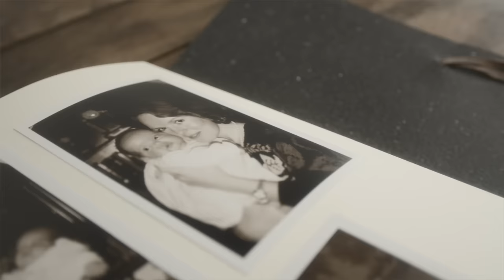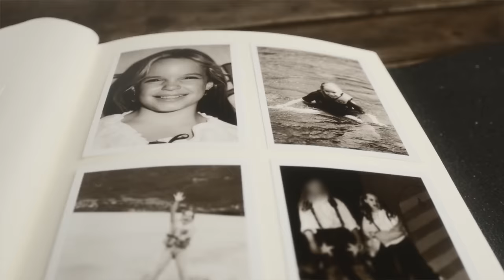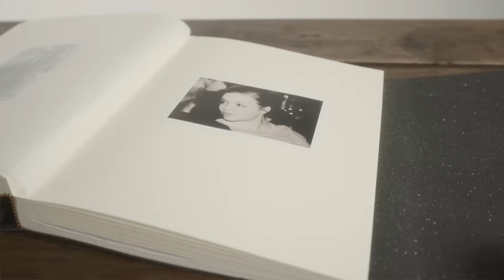Alkoholsucht: Mein Weg aus der Abhängigkeit – Nathalie Stüben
Wie es bei mir lief, wie ich in die Sucht gerutscht bin und wie ich wieder rausgefunden habe, das möchte ich in diesem Video mit Dir teilen – in der Hoffnung, Dich zu inspirieren.

Test: Wie bedenklich ist Dein Trinkverhalten?

Sich ein Problem mit Alkohol einzugestehen, ist unglaublich schwer. Auch ich wollte es nicht sehen, obwohl Selbstzweifel, Wut und Angst mich fertiggemacht haben. Heute weiß ich: Nüchtern zu werden war die beste Entscheidung meines Lebens. Dieser Kanal ist für alle, die ein Leben ohne Alkohol führen wollen. Ein selbstbestimmtes, gutes und unabhängiges Leben. Denn nüchtern zu sein bedeutet vor allem eines: Freiheit.